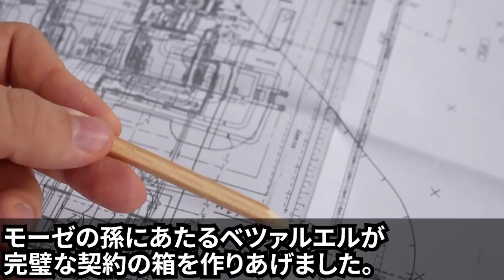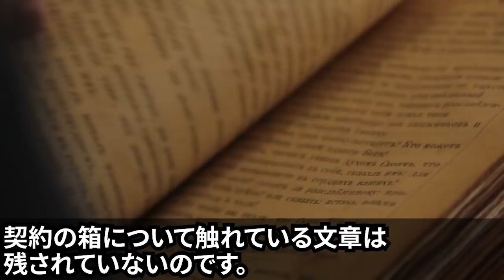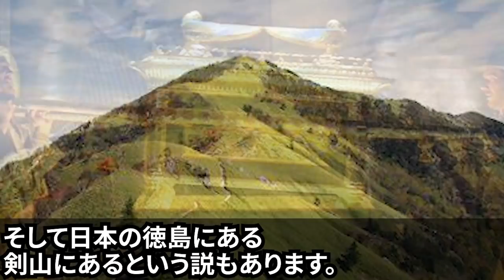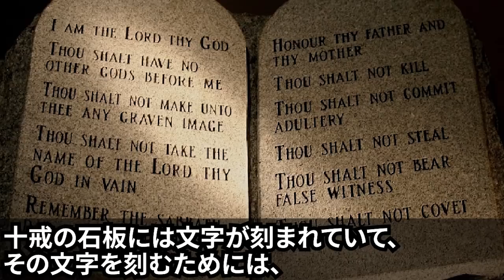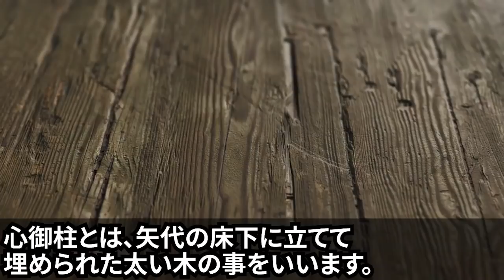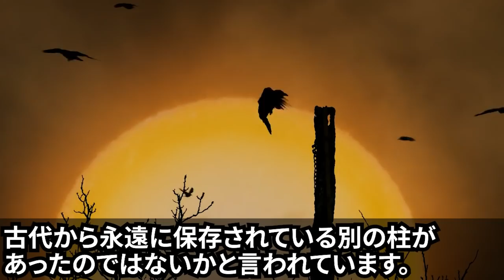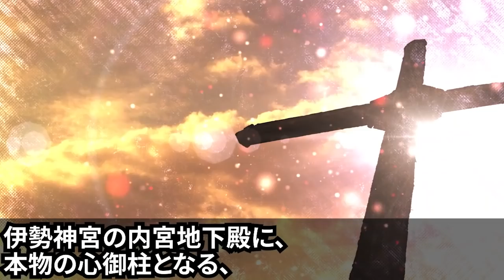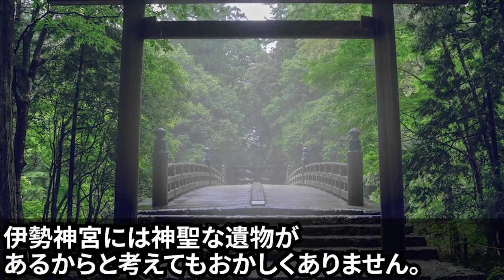日本人が知らない謎…伊勢神宮の地下に眠る契約の箱と神の正体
バチカンが必死に隠蔽する宇宙人の証拠…人々が恐れた謎の飛行物体とは
伊勢神宮は古代イスラエルを起源としていた？日本の歴史の謎【都市伝説】
タイムトラベルは実際に起こっていた！？不可解な古代の伝承と現代に伝わる謎の噂…
科学者が警告！現在地球は大量絶滅期に突入している...宇宙規模の驚愕の仮説と考古学者も解明できない恐竜絶滅と巨大噴火の真実【都市伝説】

■フリー素材
動画：Pixabay(フリー動画）